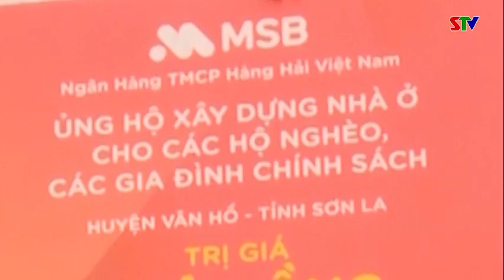Bản tin truyền hình tiếng Mông ngày 14/6/2020